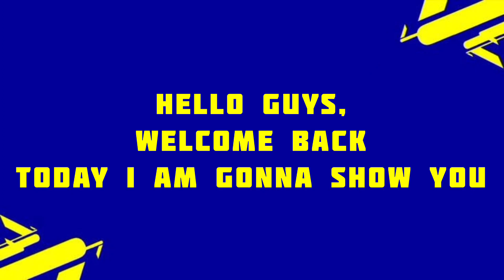POTS Hilux Revo Thai League 22-23 Featured Player | eFootball 2023 Mobile | Type of Boosted Ratings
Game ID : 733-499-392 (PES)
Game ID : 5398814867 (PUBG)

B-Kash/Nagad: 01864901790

Thank you For Your Watching & Support ❤️

SNAK3 Gaming